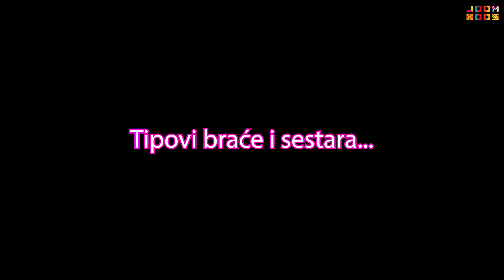TIPOVI BRAĆE I SESTARA | Ljudi smo #32 | xniks2x & Svenky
Nika je razmaženo derište, a Svenky plače na sve i jednu sitnicu! Koje su još tipove braće i sestara xniks2x i Svenky prikazali, saznaj u videu! Ps. umrijet ćeš od smijeha 😂